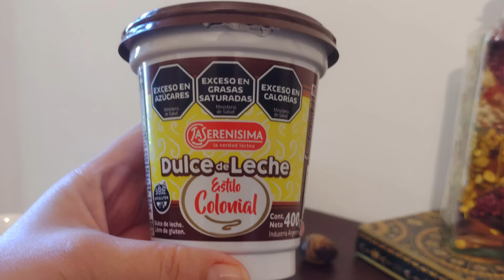¡Seyran peleará por Ferit! YALI CAPKINI 82 AVANCE 1 Mi Análisis 🔥 Una nueva vida serie turca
🧁Dulce de leche La Serenísima🧁

🧧 Yali Capkini Tercera Temporada primer avance. Yali Capkini  nueva temporada. Yali Capkini temporada 3 en español. Golden boy 82 en español.
Golden boy 82 avances español.

¿Te gustaría leer mis novelas?
📙 Cuando sea flaca- Comedia Romántica
⚜️Canal de reseñas de películas y series románticas (No turcas)